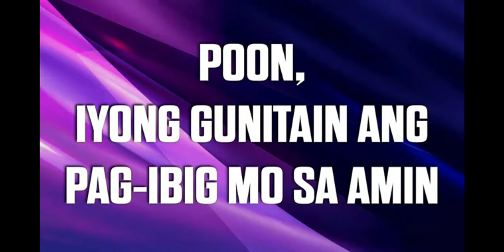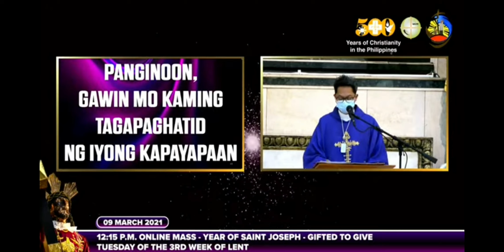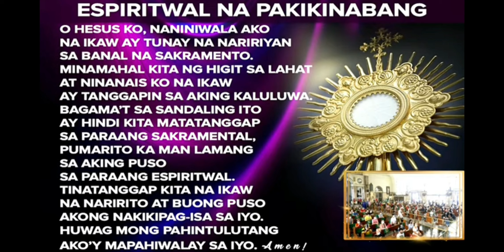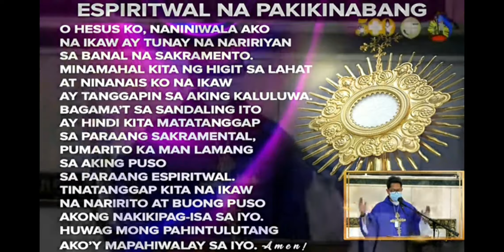Quiapo Church - March 9,2021 by Fr. Dale Orda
Credits to Quiapo Church.